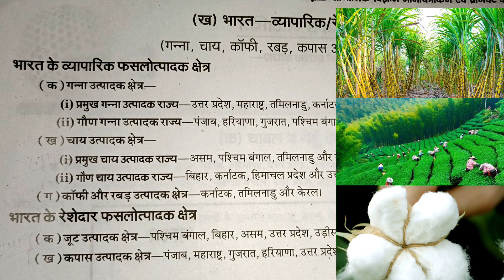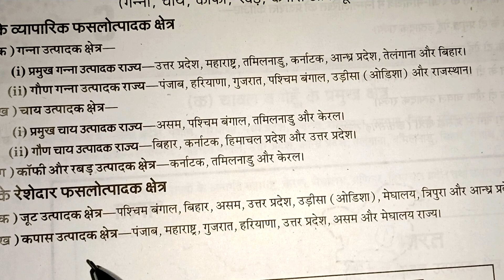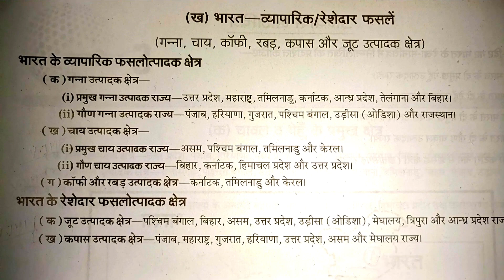Social Science Class 10th Manchitra Kaise bhara jata hai//सामाजिक विज्ञान मानचित्र कैसें भरें//exam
Hello friends ham is video mein Manchitra ko bharane ka sahi tarika bataen hain.
Agar aap video ko full watch karenge to aap exam mein manchita ko sahi se bhar payenge.

भारत के राज्य और पडोसी देशो मानचित्र में भरें

2023 Social Science model paper class-10

Aapka question hoga?
1. How to fill India?
2. Manchitra kaise bhare Jaate hain?
3. Class 10th mein Manchitra kaise bhara jata hai?
4. Exam mein manchit Kaise bharen?
5. मानचित्र कैसें भरा जाता है?
6. 2024 mein Manchitra Kaise bharen
7. Board exam Manchitr

manchitra kaise bhare class 10th student?
map kaise bhare class 10 up board
map bharna kaise sikhe